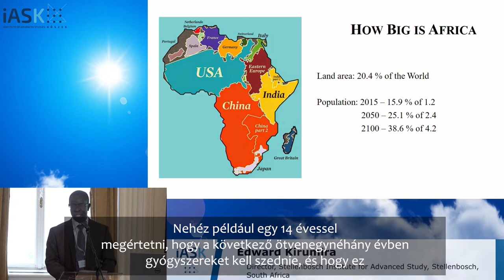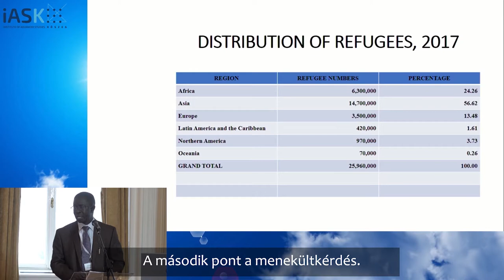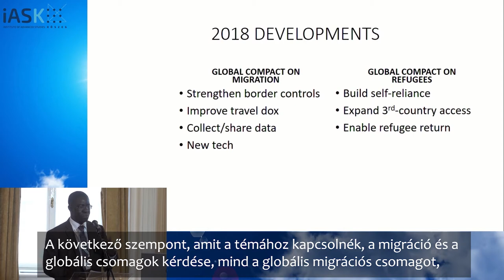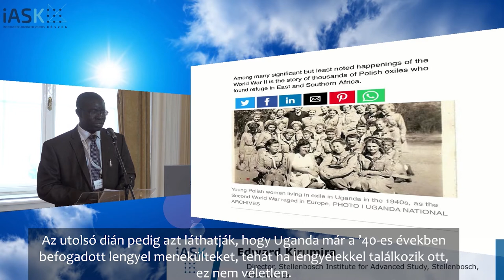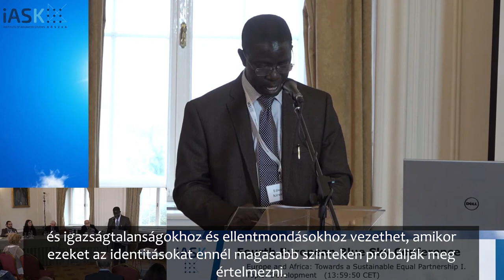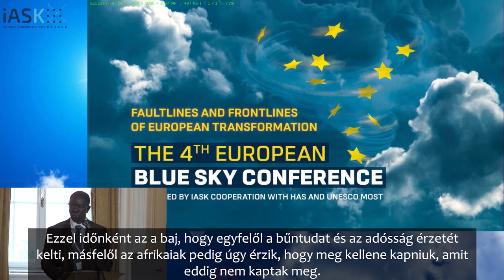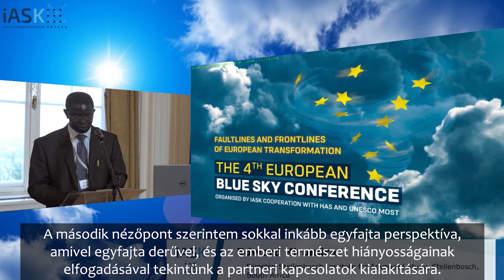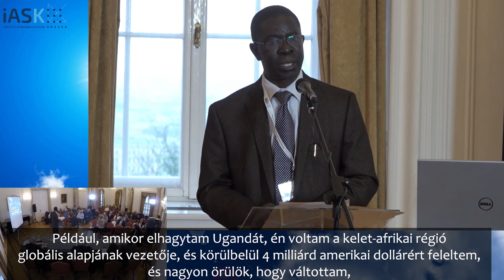„Best of Blue Sky” - Edward Kirumira: Az egyenlőtlen sziámi-ikrek – Afrika és Európa viszonya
Edward Kirumira (Stellebosch Institute - Dél-Afrika) Európa és Afrika sajátos történeti, gazdasági és politikai viszonyait elemezte 2019 novemberében.

A Hankiss Elemér kezdeményezésére 2013-ban elindított, 2 évente megrendezésre kerülő Európai Blue Sky konferencia egyes eseményein kiemelkedő nemzetközi szaktekintélyek tárgyalják korunk globális, regionális és helyi átalakulási folyamatait meghatározott tematikák mentén. A tudományos fórum általános nagy témái a klíma-változás társadalmi hatásai, az új háborúk és biztonságpolitika a digitalizáció korában, az új kormányzás lehetőségei, a fenntartható társadalom, a demokrácia újjászületése, valamint az állam átalakulása a globális gazdaság fényében. Elismert tudósok, szakemberek, diplomaták, kutatók elmúlt években tartott előadásai közül az idei tudományhónap „Jövőformáló tudomány” mottója jegyében válogattuk ki azokat a darabokat, amelyek mai napig frissek, figyelemre és újra felfedezésre méltóak, s ugyanolyan magas színvonalon szólnak hozzá mai aktualitásokhoz, mint tették azt elhangzásuk pillanatában.